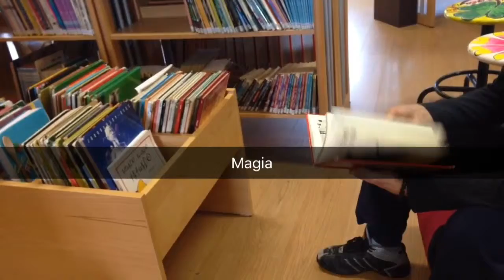9 de janeiro de 2016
Magia nunca se cansa com o Watsap